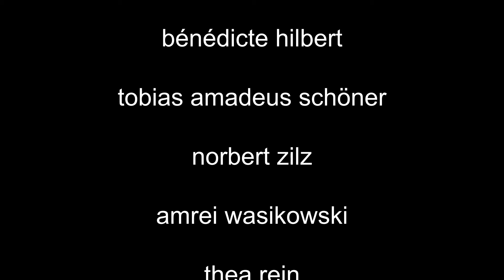Trailer DAS LAND DES LÄCHELNS - Musiktheater Harz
Operette von Franz Lehár
Text von Ludwig Herzer und Fritz Beda-Löhner (nach Viktor Léon)

Die Geschichte von Lisa und Sou-Chong – zwei Menschen, die sich aufrichtig lieben, deren inniger Zuneigung aber kein Happy End beschieden ist – nimmt in der Welt der Operette eine herausragende Stellung ein. DAS LAND DES LÄCHELNS ist stilistisch weit entfernt von der frivolen Wiener Operette der Jahrhundertwende und erinnert in seiner symphonischen Dichte an die großen Partituren Puccinis. „Immer nur lächeln“, „Wer hat die Liebe uns ins Herz gesenkt“, „Ich möcht` wieder einmal die Heimat sehn“, „Dein ist mein ganzes Herz“ – in keinem anderen Werk dieses Genres wurde nahezu jede Musiknummer zum Erfolgsschlager.